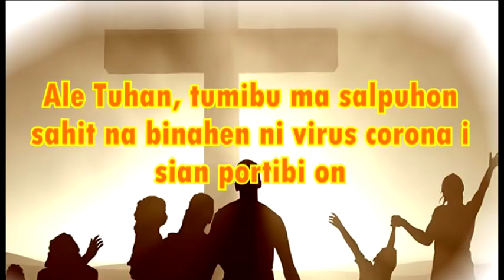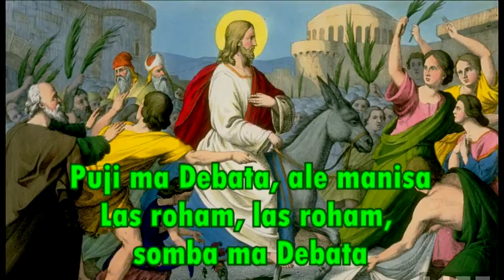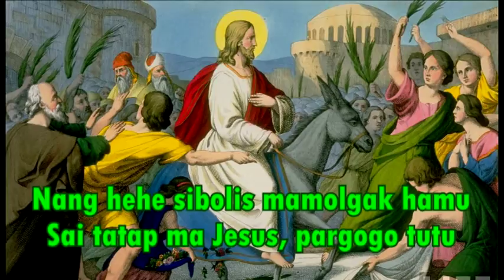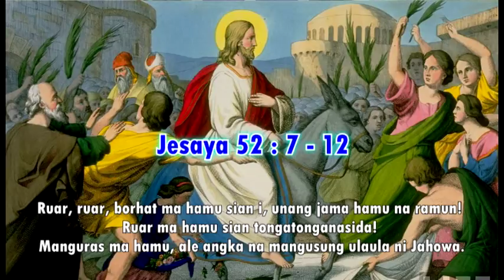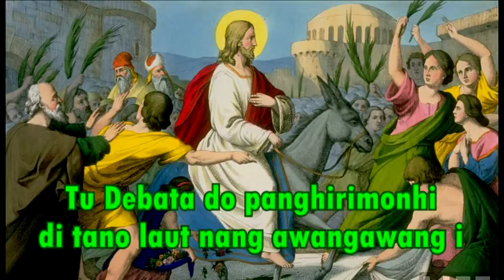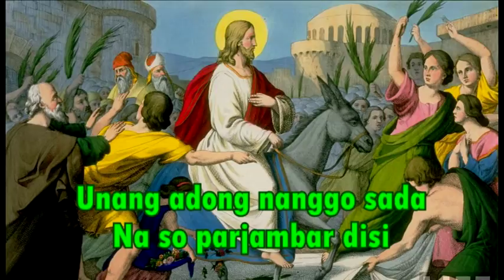Panduan Ibadah Minggu Palmarum (Bahasa Batak), Tgl. 05 April 2020 di HKBP Pardamean